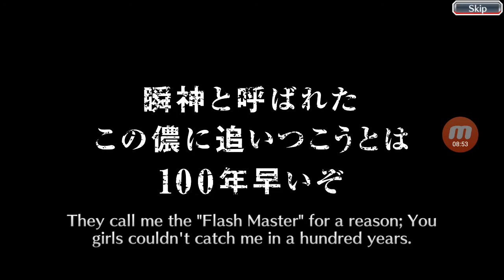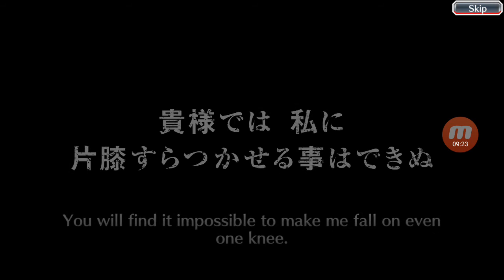BLEACH BRAVE SOULS 2K ORBS STEP UP SUMMOMS WITH BAE!!!